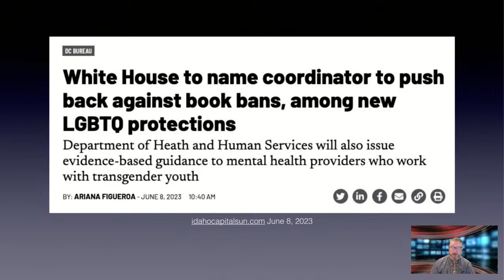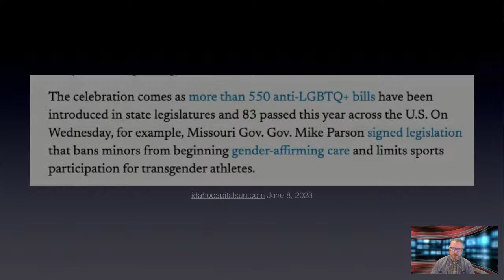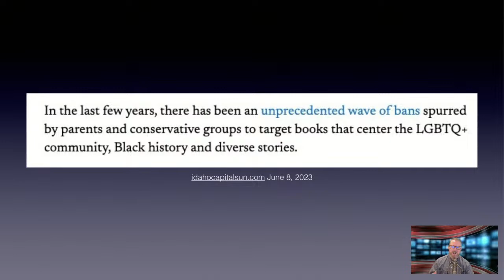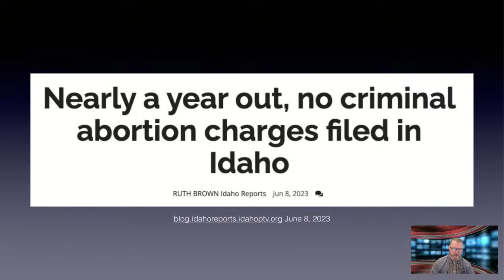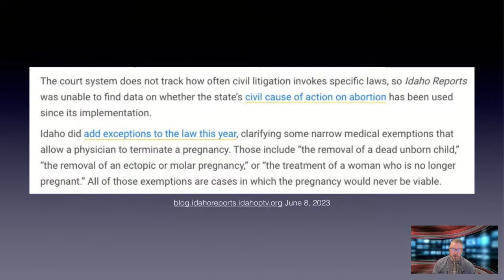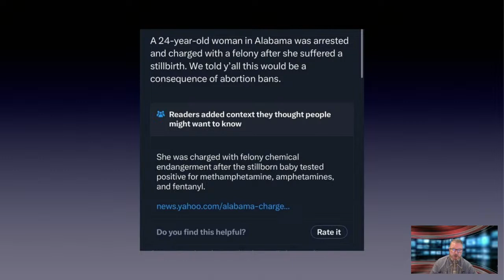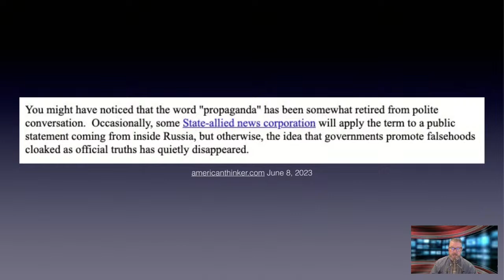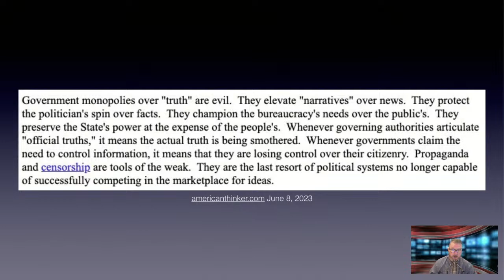Nowhere To Hyde -- Monopolizing the Truth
Too much of the legacy media exists to elevate narrative over facts. Learn how to see through their deception in today's episode.